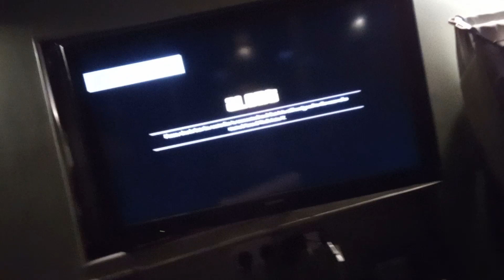gta5 playing for the first time